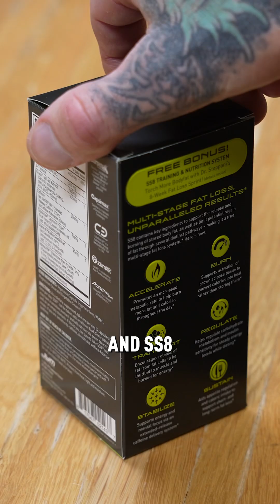Burn Fat Faster With This Proven Green Tea Extract | Dr. Jim Stoppani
🔥 Burn more fat with this powerful green tea extract – backed by science!

Looking for a proven way to burn more fat and reduce inflammation? Learn how EGCG, the key compound in green tea extract, can help you drop body fat, improve health markers, and even reduce carb absorption by up to 30%. This video breaks down the science behind EGCG, how it works, and why it's included in top-rated fat burners like Shred JYM and SS8.

✅ Backed by 2024 meta-analysis from the British Journal of Nutrition
✅ Safe, natural fat-burning support for beginners and seasoned lifters alike
✅ Includes 500mg Green Tea Extract standardized to 45–50% EGCG